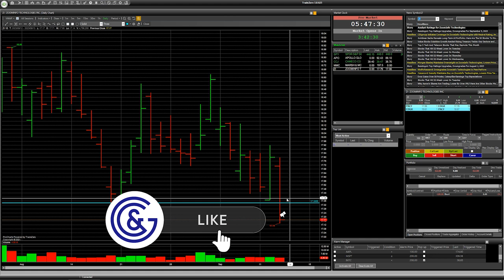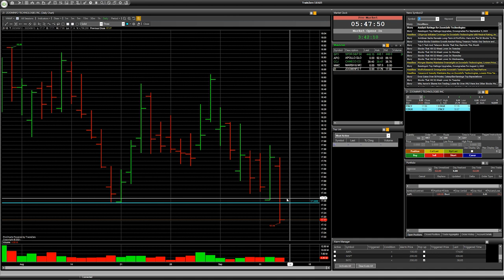Stock APO, CCJ, MMC, ZI: Speculative trade with RISK